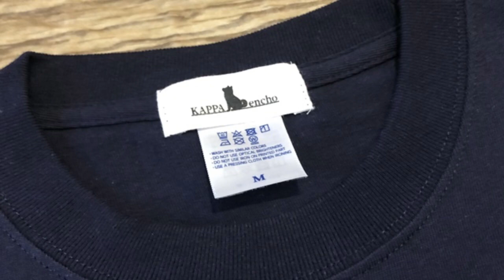【海外の反応】日本を寿司の国と呼んだドイツ人解説者が炎上、海外から日出ずる国も差別なのか？突っ込み殺到ｗ【カッパえんちょー】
カッパえんちょーグッズ第4弾
◾️購入方法
URLを押す→カートに入れる→ログインして購入するもしくはゲスト購入する→支払い情報入力

◾️商品に関しての不明点はKAPPAオンラインショップ

【海外の反応】日本人が選んだ少年ジャンプ美男子キャラTOP10がコチラ…思ってたのと違う？海外から突っ込み殺到ｗ【カッパえんちょー】

【海外の反応】日本でなぜ外国人はよく逮捕されるのか？日本の法律知らないから？おにぎり1個で強制送還させられた…日本語知らないで来るからだろｗ【カッパえんちょー】

【海外の反応】台湾産パイナップル、品切れ続出＆問合せ殺到！日本のスーパーで撮影された衝撃的な光景に台湾から感動の嵐【カッパえんちょー】

【海外の反応】香港の民主活動家が鬼滅の刃にモロに影響を受けているとマスコミの調査で発覚した模様・・・【カッパえんちょー】

【海外の反応】日本でニートが問題になってる？在宅ワークすればいいじゃん！海外で日本のニートが笑い者にされてしまうｗ【カッパえんちょー】